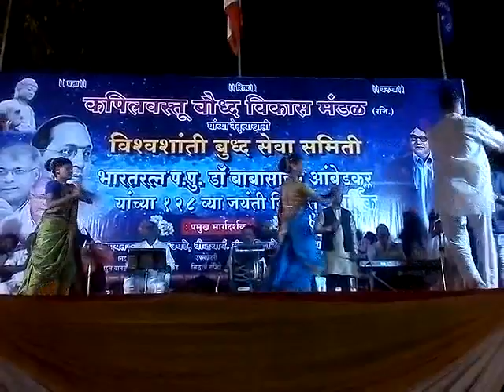Swarita art events